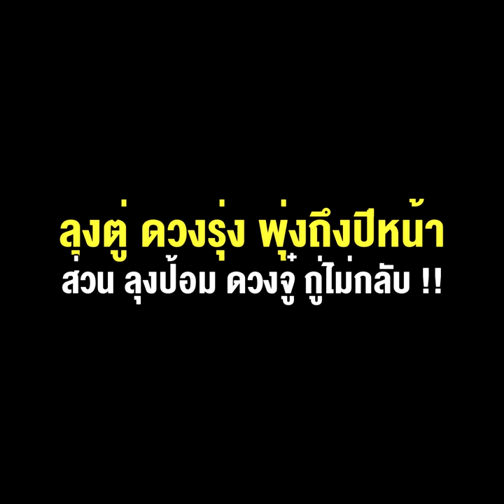“ซินแสเข่ง” บอกไม่มีเลือกตั้งผู้ว่าฯ กทม.แต่จะมีปฏิวัติ ลุงตู่ดวงรุ่ง ส่วนลุงป้อมดวงจู๋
"ซินแสเข่ง" บอกไม่มีเลือกตั้งผู้ว่าฯ กทม. แต่จะมีปฏิวัติ ลุงตู่ ดวงรุ่ง พุ่งถึงปีหน้า ส่วน ลุงป้อม ดวงจู๋ กู่ไม่กลับ !!